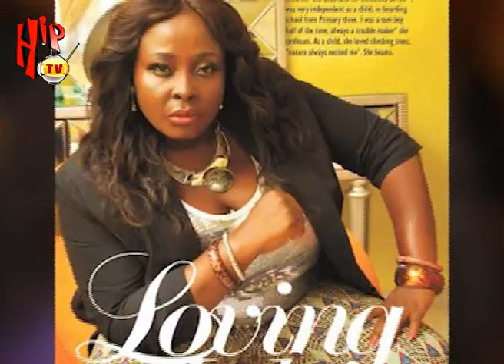LOLO TALKS NEW TV SHOW (Nigerian Entertainment News)